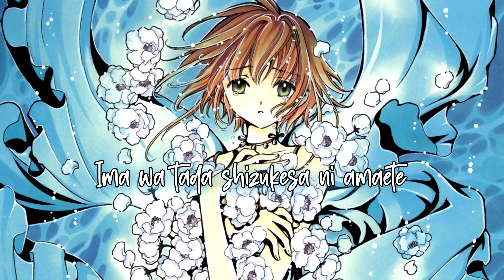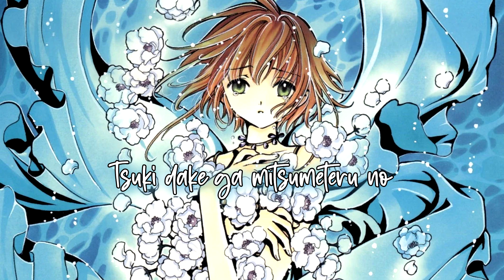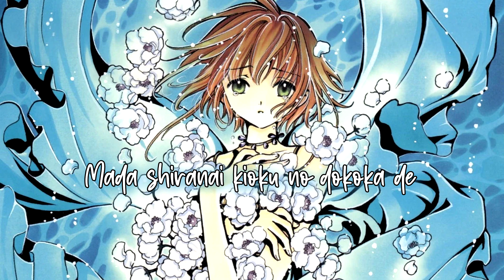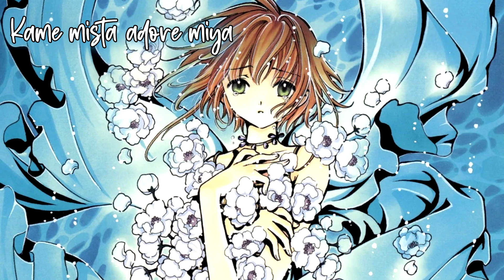[JP] Tsuki no Shijima - Yui Makino - Cover【Wings】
Hello there!
This one is a quick cover to a song I really like, I actually also made a Hebrew version of it but I don't like the lyrics as much as when i wrote them. Hope you will enjoy it!
-Wings

◆ Song:  Tsuki no Shijima / つきのしじま / Silence of the moon
◆ Anime: Tsubasa Chronicle / ツバサ･クロニクル
◆ Original credits:
    ► Singer: Yui Makino (Chorus: Kaori Nishina)
    ► Music, lyrics, arrange: Yuki Kajiura
◆ Vocals/video/subs/mixing: Wings (That's me!)